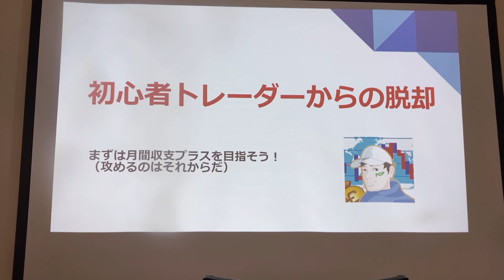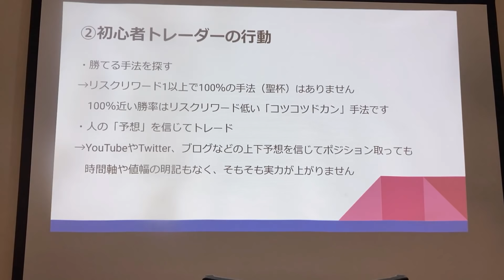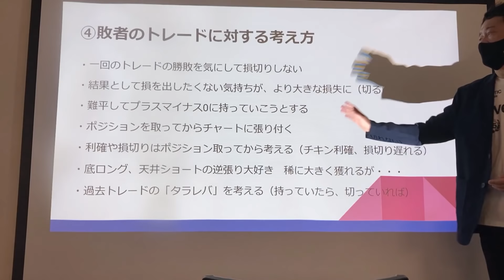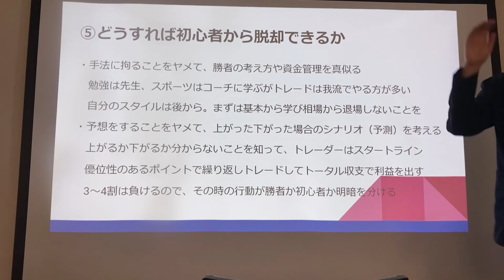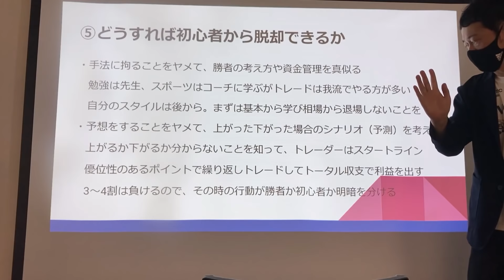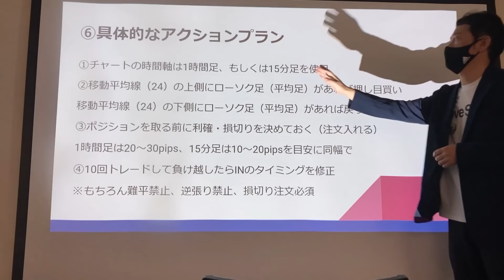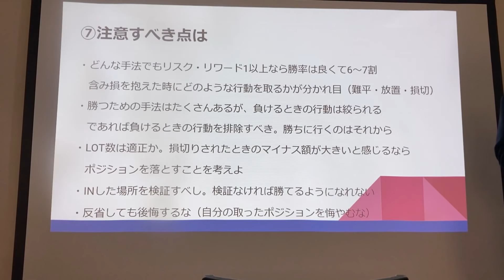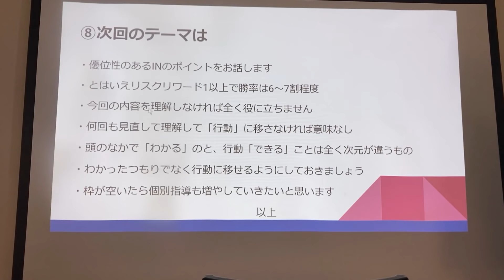【FX勉強会】初心者トレーダーからの脱却①（どうすれば初心者から脱却できるか）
【目次】
①初心者トレーダーの定義
②初心者トレーダーの行動
③勝者のトレードに対する考え方
④敗者のトレードに対する考え方
⑤どうすれば初心者から脱却できるか
⑥具体的なアクションプラン
⑦注意すべき点は
⑧次回テーマは

（どうすれば初心者から脱却できるか）

（優位性のあるＩＮのポイント）

（利益の伸ばし方とタイミング）

（データで見る 勝つトレーダー）

（実戦で使える注文方法）

（人生は上昇トレンドで）

★ヒロセ通商タイアップ企画★
（キャンペーンに応募して食料GET！）

FOREX.com（ノックアウトオプション）
・最大損失を限定しつつ利益獲得を狙えます
・損切り出来ない方は特におすすめ

LIGHT FX
・高いスワップと狭いスプレッド
・新興国通貨を取引する方にもおすすめ

※本概要欄でお勧めする証券口座は
実際に使って良いと思ったものを紹介しています